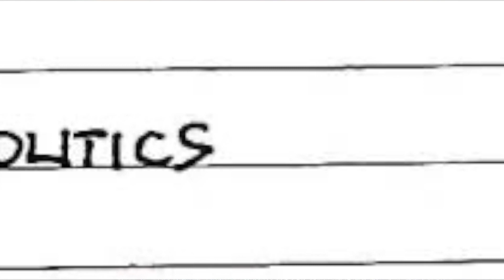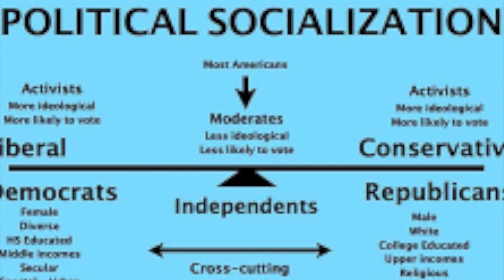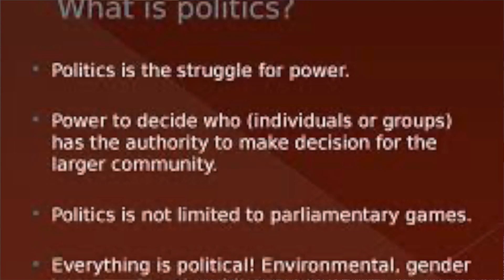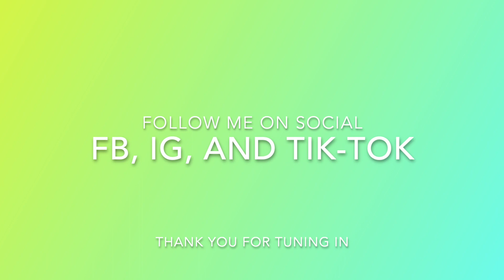What is Politics?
This video breaks down what Politics is and how it works. We all should learn and understand how it works.